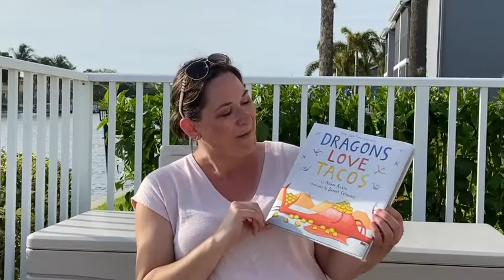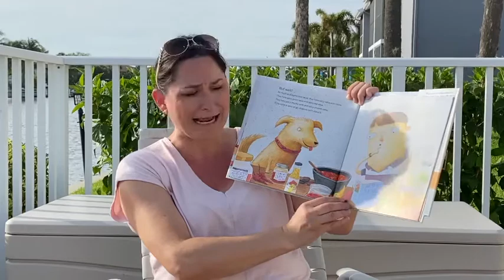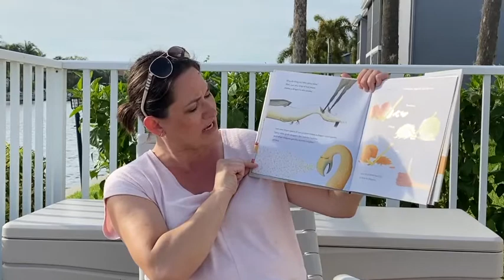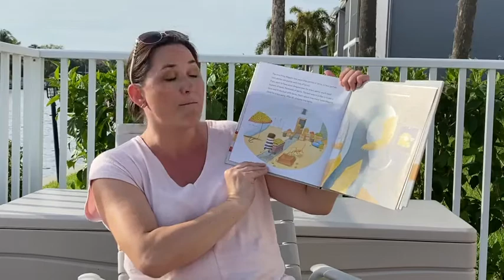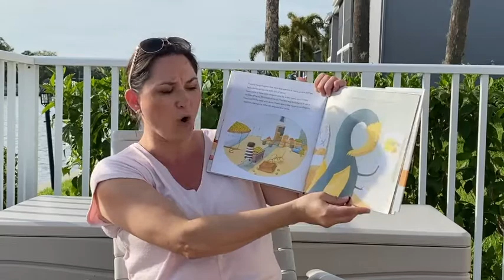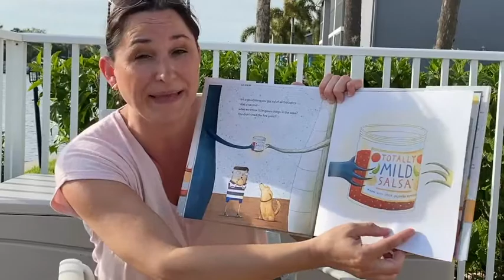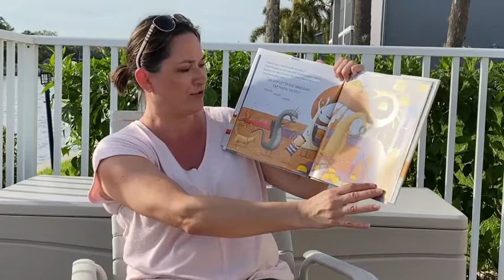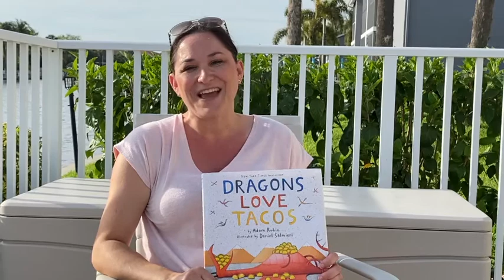Episode 12 BBC Kid's Story Time with Amy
"Dragons Love Tacos" by Adam Rubin